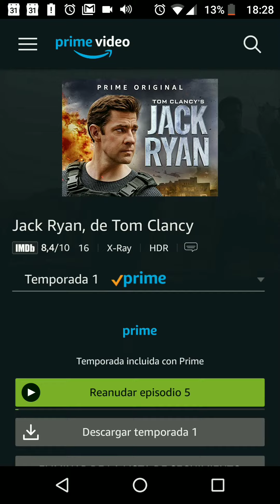Jack Ryan de Tom Clancy en Amazon Prime, o al menos así le han llamado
Acabo de vela completa y sigue siendo agridulce . -